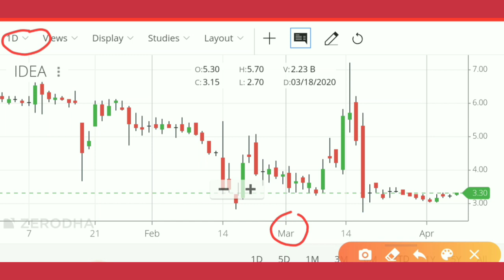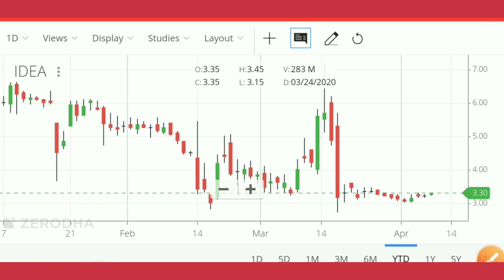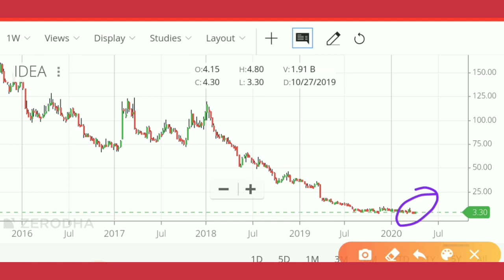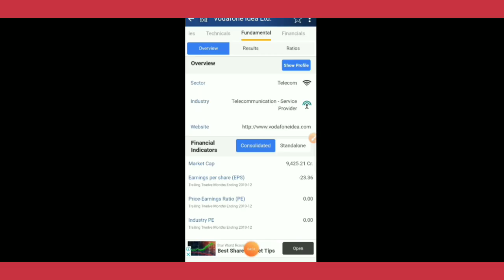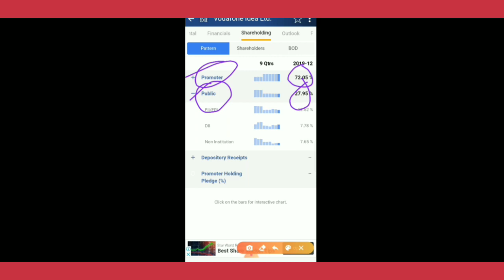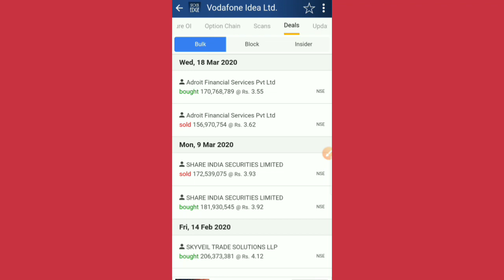Vodafone Idea penny stock Multibagger🎉